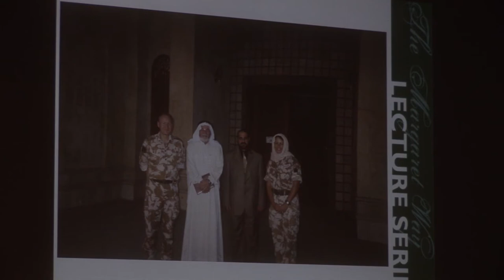Striving and Surviving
To celebrate Penrhos College's 60th Birthday, guests from the Penrhos community and beyond have been invited to attend a special presentation by Rabia Siddique at the inaugural Margaret Way Lecture Series.